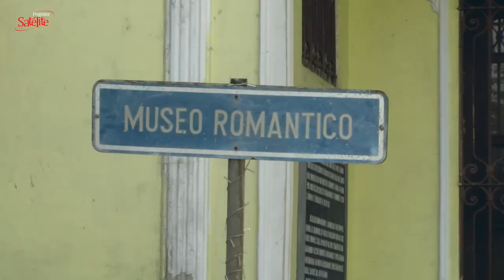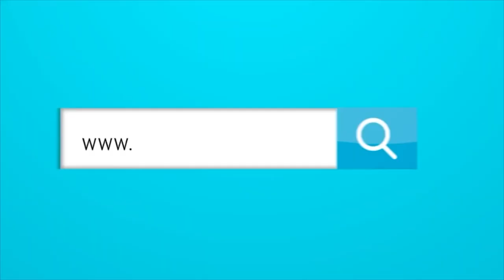MÁS CALLE: EL MUSEO ROMÁNTICO DE BARRANQUILLA, UNA PIEZA ARQUITECTÓNICA QUE NO SE DEJA MORIR.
EL MUSEO ROMÁNTICO DE BARRANQUILLA UNA PIEZA ARQUITECTÓNICA QUE NO SE DEJA MORIR.